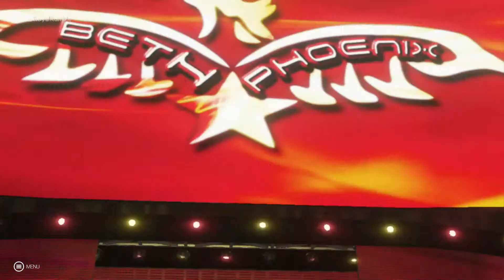WWE 2K19 | Beth Phoenix vs Sasha Banks - Raw Women's Championship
Beth Phoenix looks to continue her impressive reign as champion against "The "Boss" Sasha Banks!